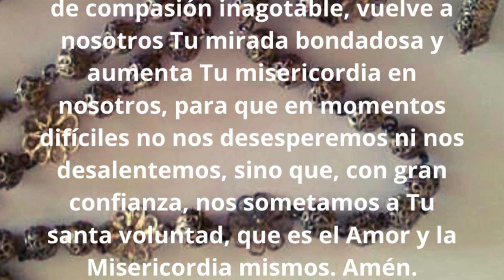Divina misericordia 2022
Domingo de la Divina Misericordia, instituido por San Juan Pablo II y el rezo de la coronilla.